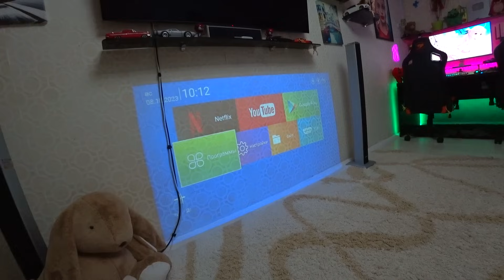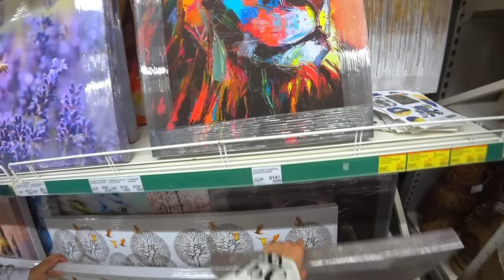Купили себе проектор